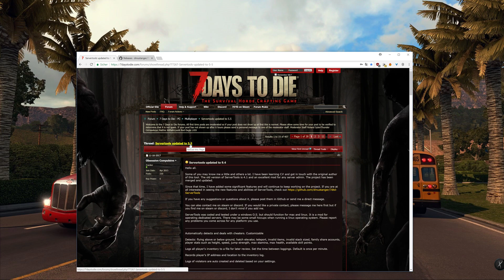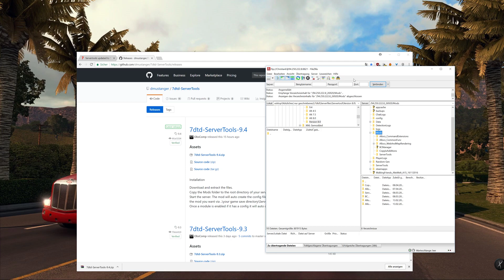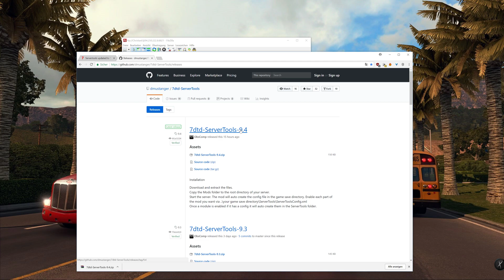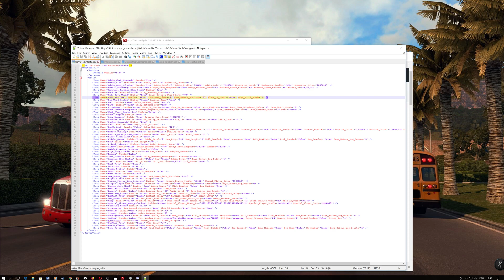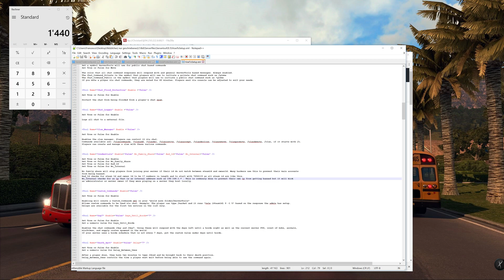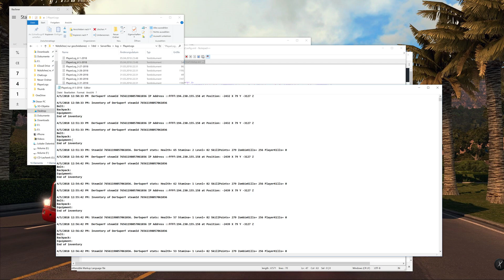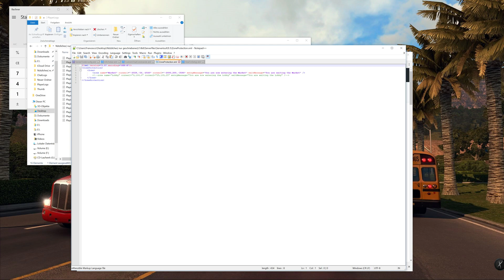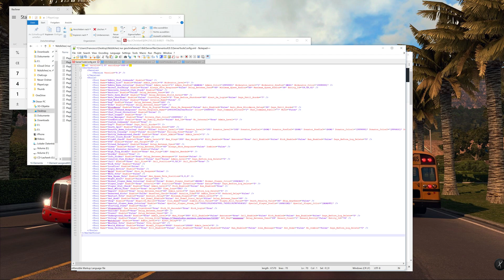Servertools 9.4 | 7dtd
New features